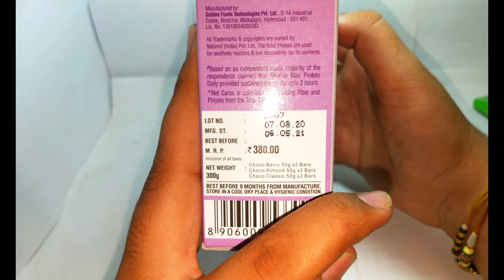RITE-BITE MAX PROTEIN BAR | TRUE REVIEW | BIG FIT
1. WOW Skin Science Onion Black Seed Hair Oil, 200mL
2. WOW Organic Apple Cider Vinegar Foaming Face Wash with Built-In Brush - No Parabens, Sulphate and Silicones, 100 ml
3. WOW Skin Science Onion Black Seed Oil Ultimate Hair Care Kit (Shampoo + Hair Conditioner + Hair Oil)

Hair Products:
1. Hair Wax
2. Hair Cream
3. Hair Curler
4. Beard Growth Oil
5. Shampoo
6. Hair Spray
7. Conditioner
8. Hair Oil
9. Hair Trimmer

Face and Body Products:
1. Bodywash
2. Face Cream
3. Aloe Vera Gel
4. Charcoal facewash
5. Face wash
6. Neem face wash

Food items:
1. Oats
2. Bournvita
3. Chwanprash
4. Peanut Butter
5. Coffee

Health Products:
1. Green Tea
2. Biotin
3. Apple Cider Vinegar
5.Vitamin B12 Spray

1. Microphone
2. BUDGET MIC
3. SELFIE RING LIGHT
4. AmazonBasics 60-Inch Lightweight Tripod with Bag
5. JOKIN Tripod for Camera Compatible with All Mobile
6. Camera
7. Lights
8. Extension Cord
9. PC Monitor
10. Wireless Keyboard + Mouse
11. Chair

Share your stories, experiences as well as information about health and fitness -